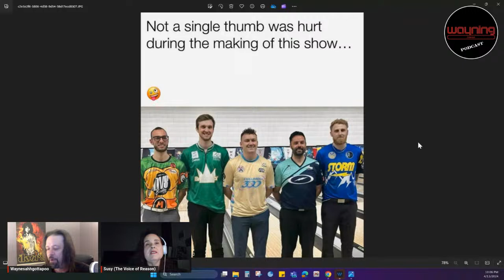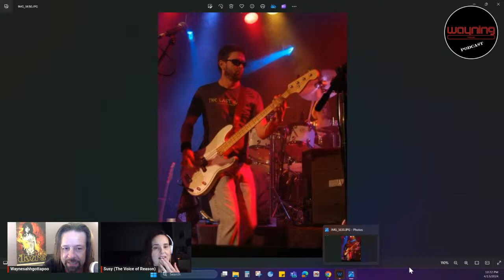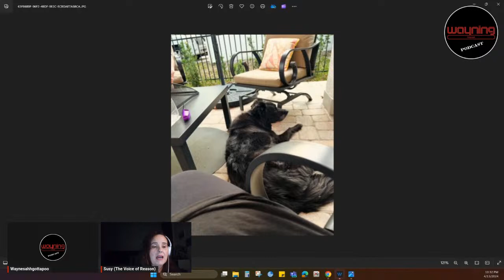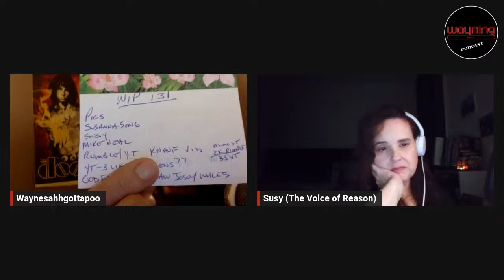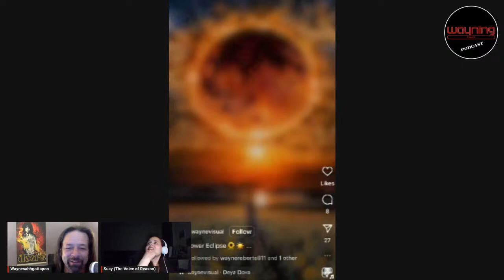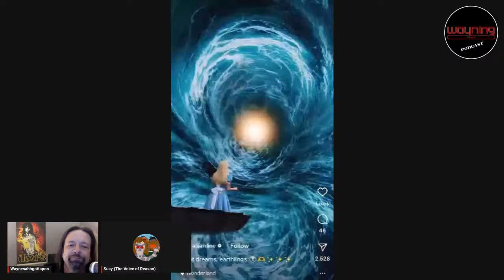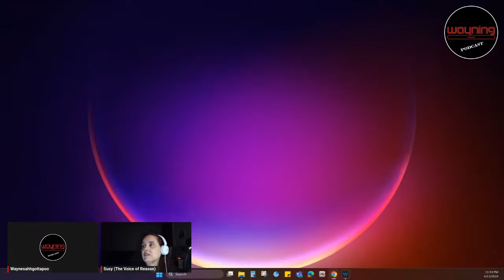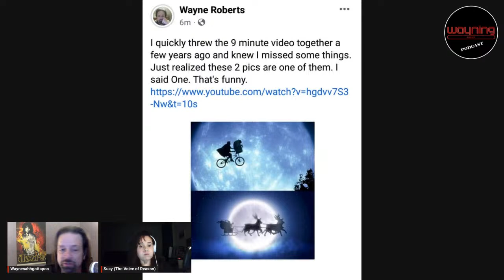Wayning Interest Podcast #131 Saturday Dos Ducklips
All about Pete Weber, Susana Song, Selfies, Australian Jail, WKRP, Kate Beckinsale, Alice in Wonderland, Mary Poppins, 2 Handed Bowlers, Bennington, Don Shula, Schoolmate Mike Neal, The Cure, Paul Stamets and a lot more.